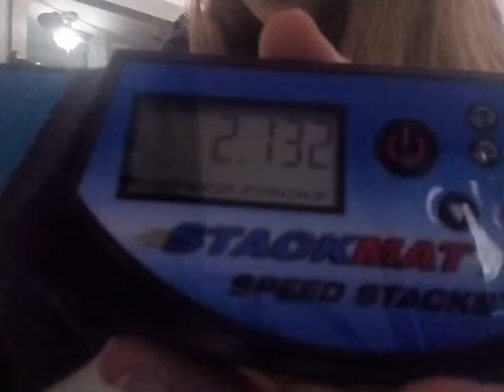ספיד סטאקס שיא חדש ב3-3-3